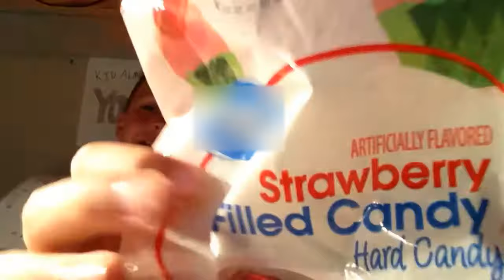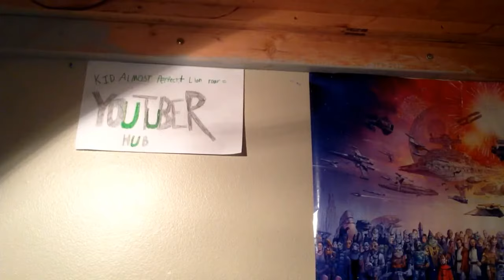are these candy's spicy?????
Well this was a random question video. More will be coming soon!
I thought that they were hot. I was wrong.